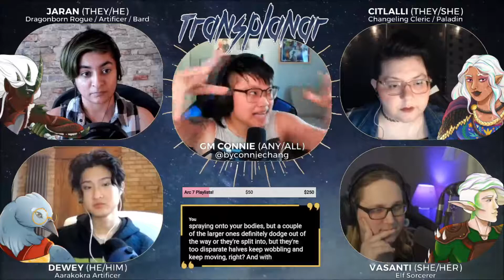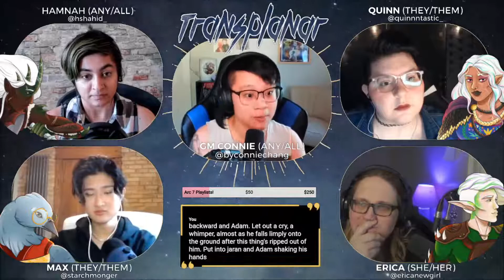The Second Stranger | Arc Seven | E3: beetles & other low gods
The U.R.L. party squares off against old, powerful foes: the Myriad... and Adam. And Lilith's dark machinations keep turning...

OUR PODCAST IS NOW LIVE!! Our D&D stream is now available in EDITED AUDIO FORMAT on Spotify Apple Podcasts and everywhere else. Just search "Transplanar RPG"!

== ABOUT ==
Transplanar is an all-transgender, POC-led dark fantasy D&D show set in an original non-colonial, anti-orientalist world based off various Asian and Pacific Islander mythologies.